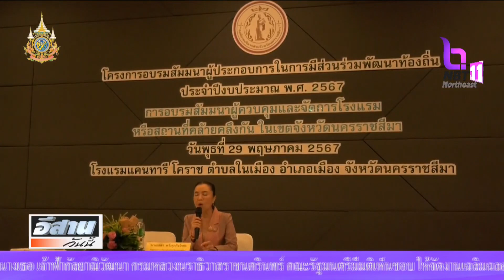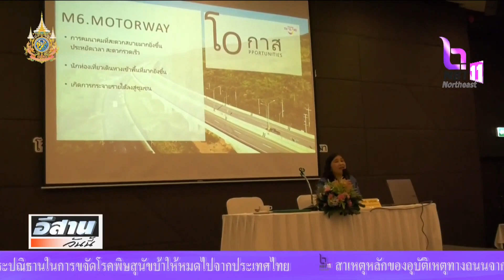อบรมสัมมนาผู้ประกอบการในการมีส่วนร่วมพัฒนท้องถิ่น